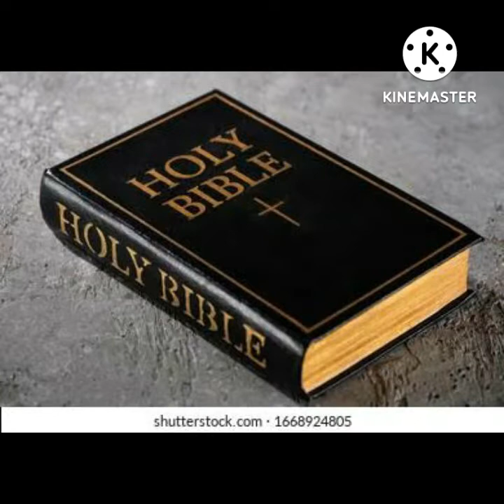cssa Gnanavani 06/08/2022 Medchal Community